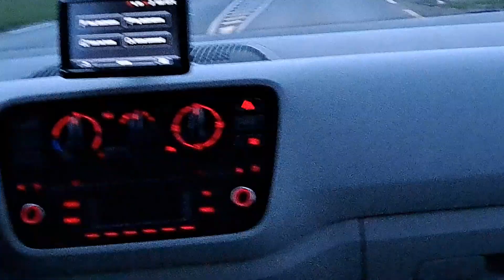Slovenski vlaki (HD) (#448) Rodica 08032023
Še en posnetek skozi Železniški prehod Rodica